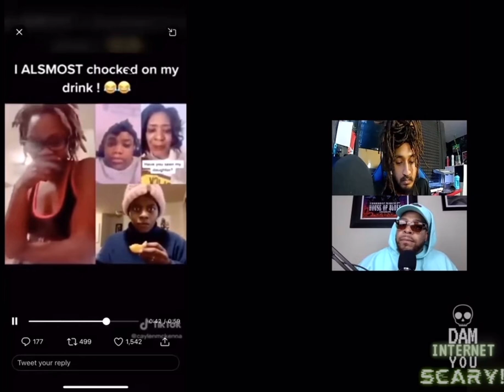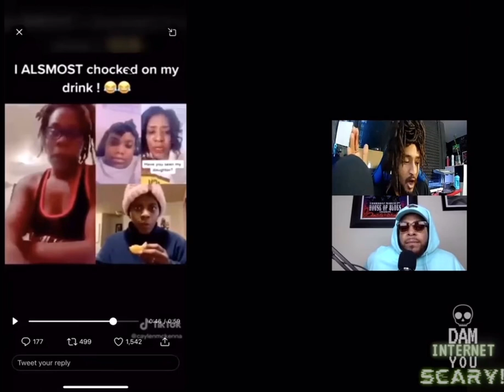A SCARY STORY FOR ALL PARENTS😩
Wait for it!! New episode of Dam Internet You Scary out now!  Merry Christmas!! 🎄🎄🎄